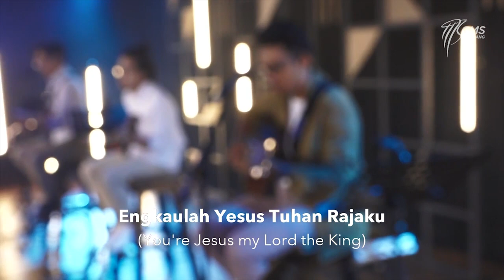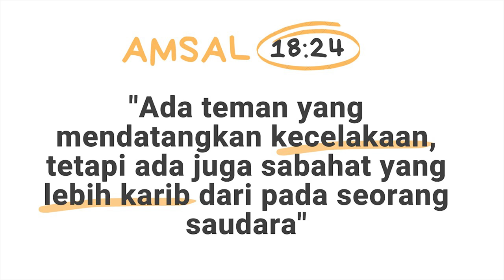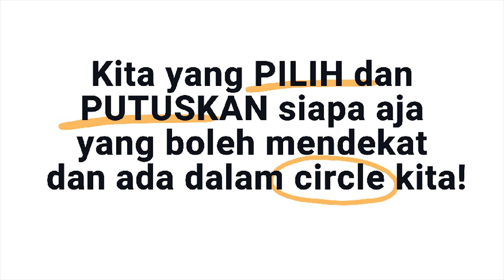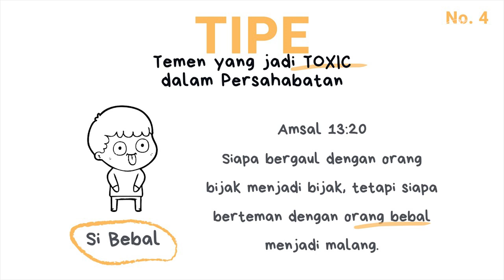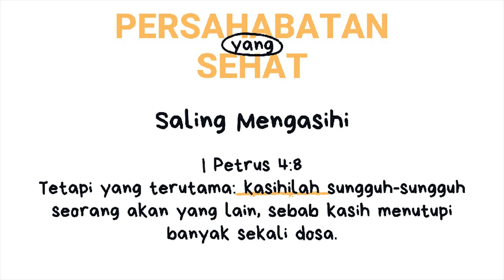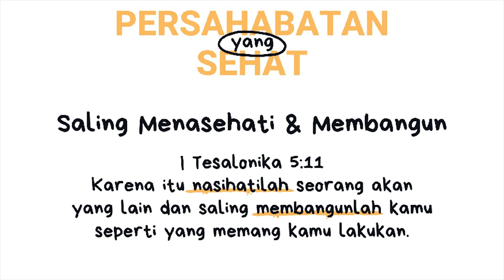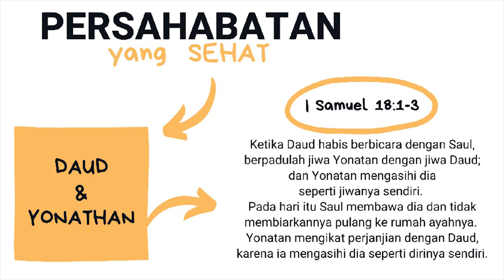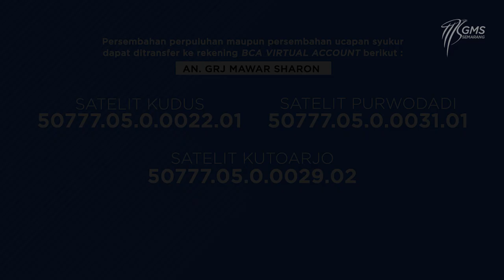AOG Online Service - FRIENDSHIP - 8 November 2020